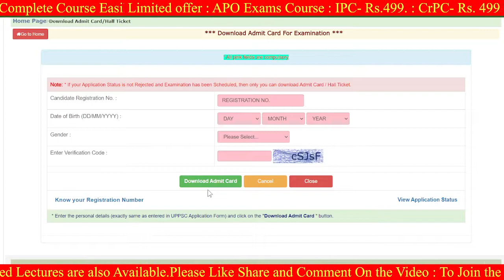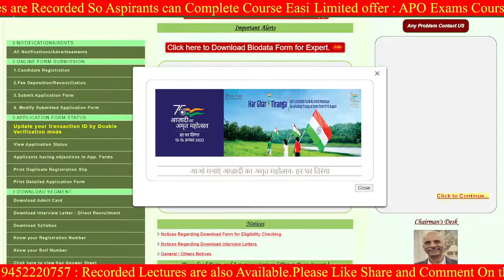UP APO Admit Card